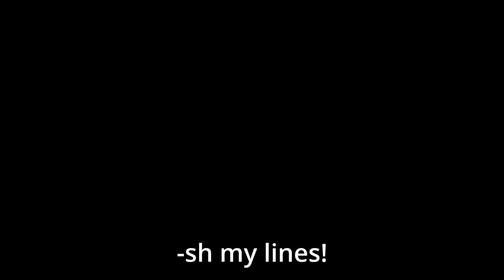Chuseok 2022: Skit 6